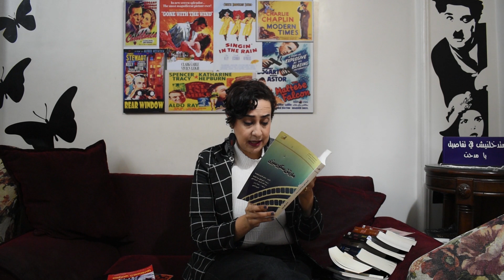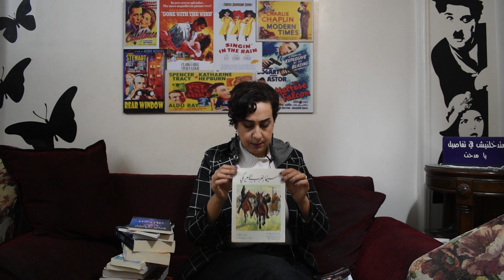سيما علياء| كتب النصف الثاني من 2020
ملخص لقراءات النصف الثاني  من عام 2020 وكتبي المفضلة بينها.